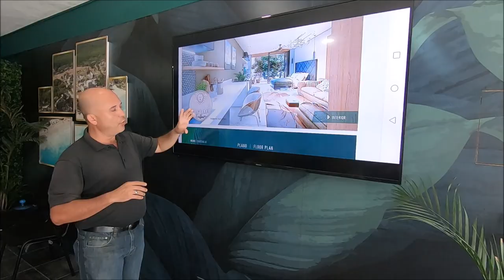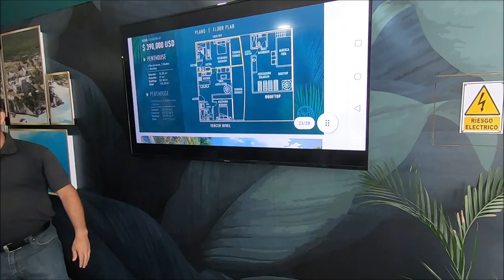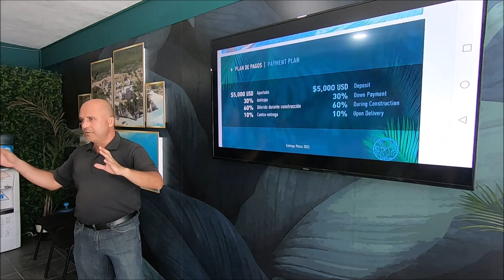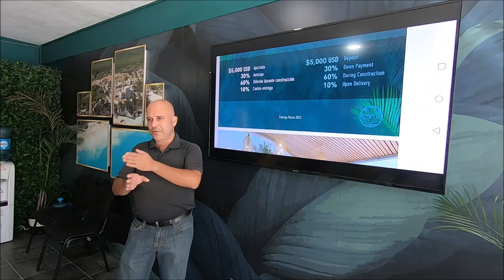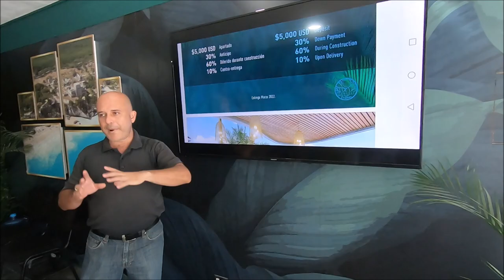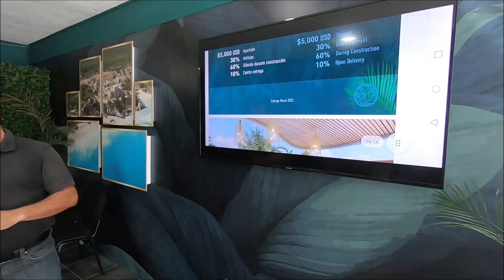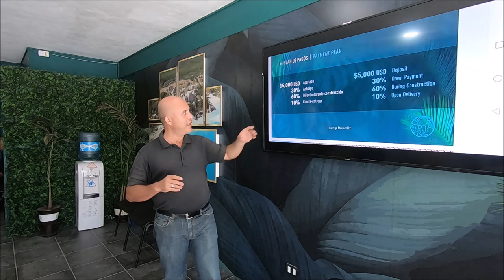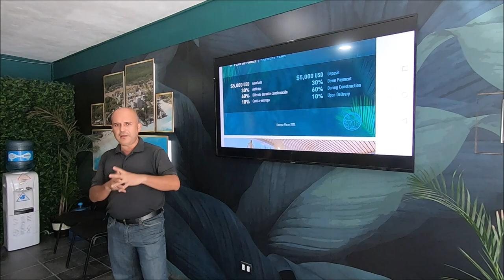vemos avance de obras en el desarrollo de Tulum con Alan , 18 de agosto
vemos avance de obras en el desarrollo de Tulum con Alan , 18 de agosto ,este video e tenido problemas pues mas de 20 minutos de explicacion en oficina se han borrado, cualquier informacion de Menesse Tulum, mi wasap : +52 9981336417 o el de Alan Anzures de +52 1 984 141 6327 , digan siempre que vieron el video de paco en riviera maya ,Gracias por tu donacion, o si no te funciona este es mi correo de Paypal
para comprar un cuadro de Astrid su wasap :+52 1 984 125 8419